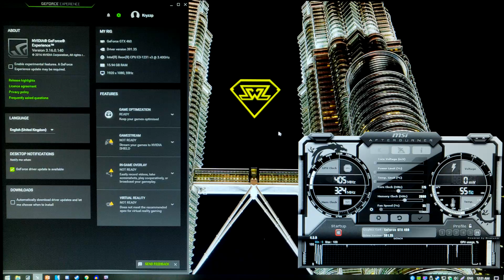GTX 460 | DayZ - 1080p, 900p, 720p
DAY Z tested on the GTX 460!

⏱ Timestamps ⏱

◾️ 1920x1080 ◾️
  ◽️ Lowest (Poor): 0:10
  ◽️ Low: 3:00
  ◽️ Medium: 5:45
  ◽️ High: 7:55

◾️ 1280x720 ◾️
  ◽️ High: 9:05
  ◽️ Medium: 11:00
  ◽️ Low: 12:50
  ◽️ Lowest (Poor): 14:35

🔧SPECS🔧

◽️ Intel Xeon E3 - 1231v3 (i7 4770 without igpu)
◾️ Nvidia GeForce GTX 460 Asus DirectCU OP
◽️ Cooler Master Silencio 352

🎥 Recorded with smartphone camera for no FPS loss.

✔️ Help us buy more games and hardware by donating on Paypal! ✔️